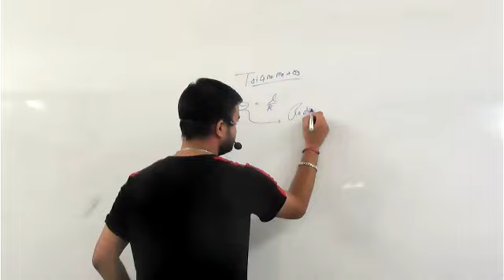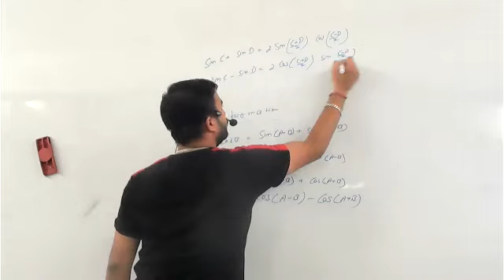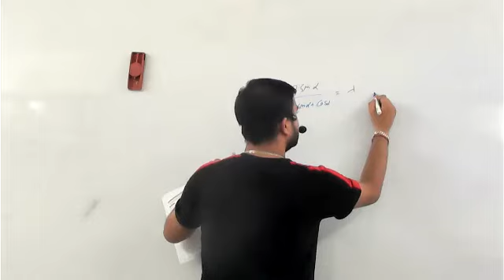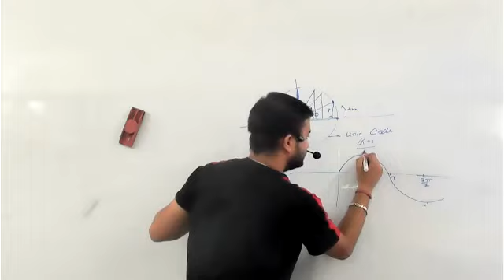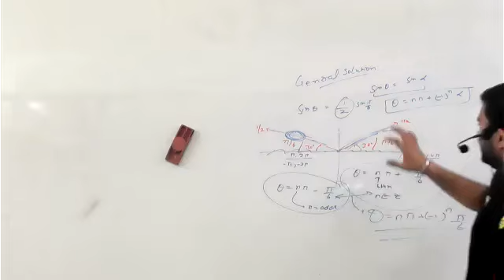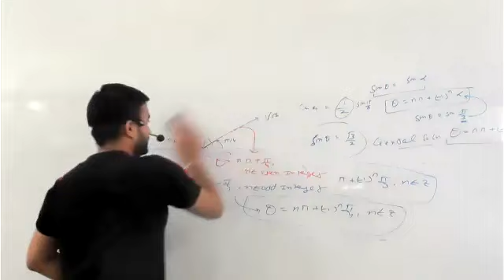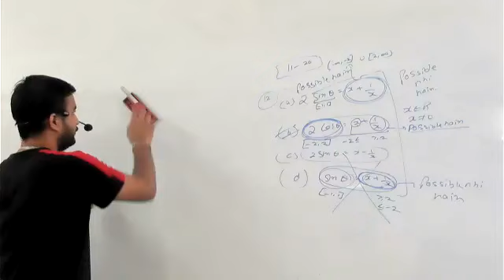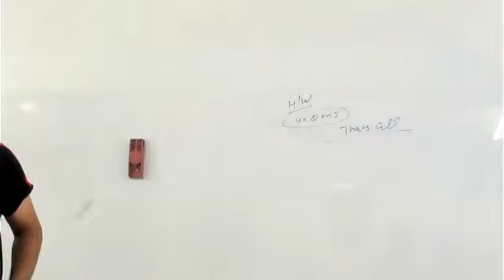DQ,+1,2021, LECTURE 17, TRIGNOMETRY...